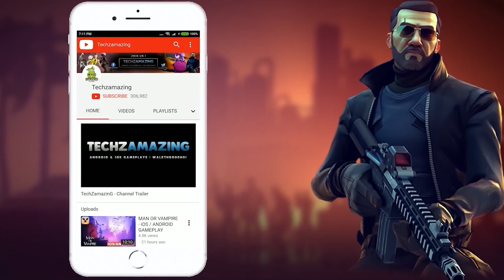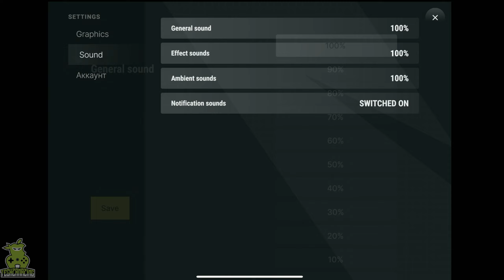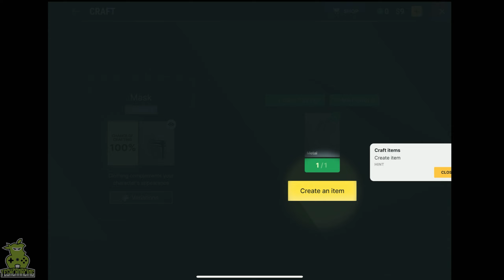RP Grand Open World Gameplay Walkthrough (Android, iOS) - Part 1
RP Grand Open World is now available on Android and coming soon on iOS. You can download from Google Playstore and iOS Apple Appstore.

Game Mode: Online
Size     : 2 GB
Device   : iPad Pro M2

A new open-world game. Earn money, buy houses and cars

Dive into an amazing open world of new possibilities.

Choose a unique role and reach the top in this world.

You have every opportunity to become the most influential person among thousands of players